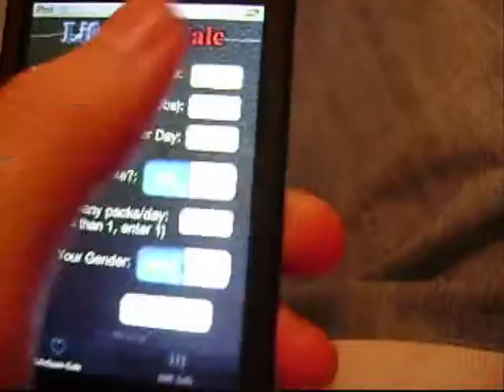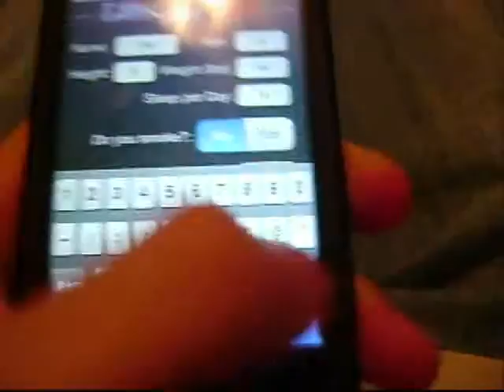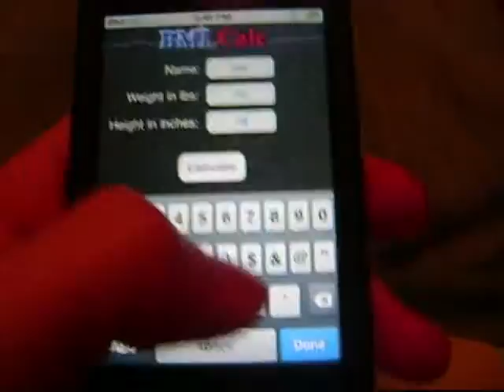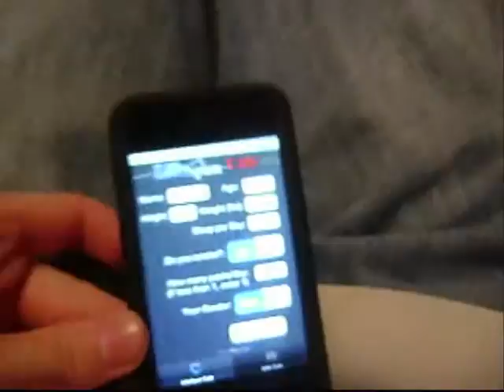LifeSpan Calc App. Review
LifeSpan Calc is developed by Skynetric

It costs $0.99 in Apple Itunes App Store

I give it a Tyler Kramer thumbs down